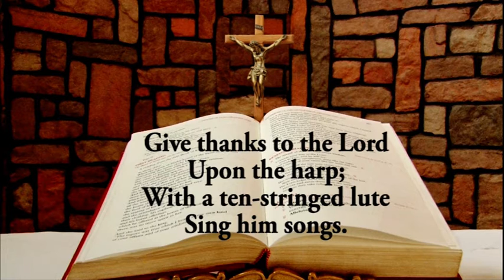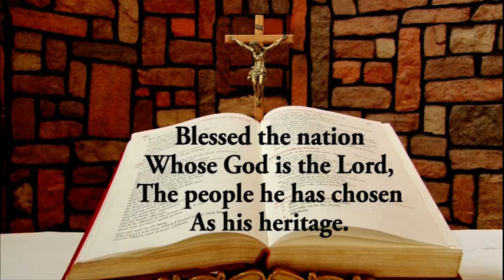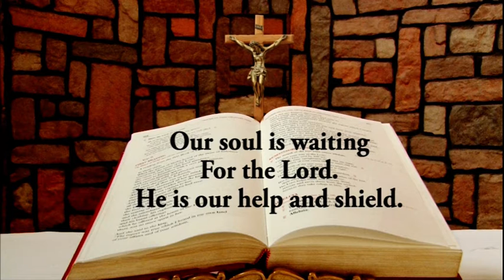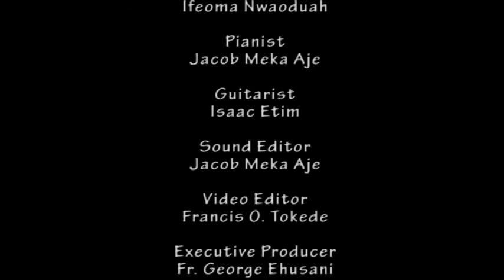Daily Responsorial Psalm for December 21, 2022